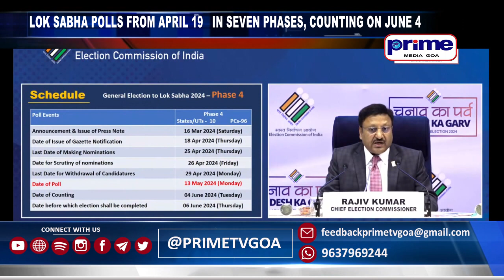LOK SABHA POLLS FROM APRIL 19 IN SEVEN PHASES, COUNTING ON JUNE 4